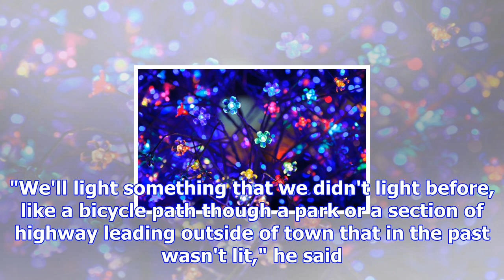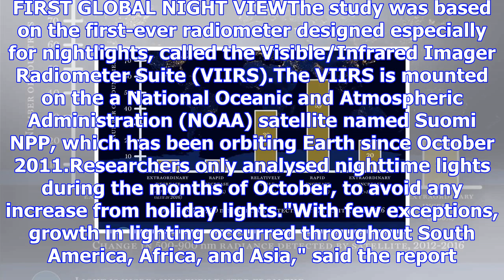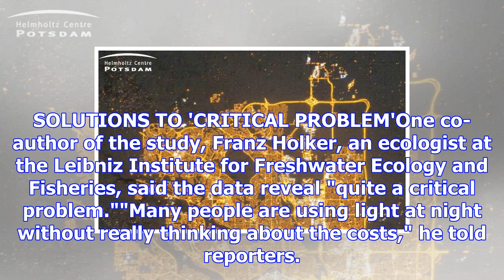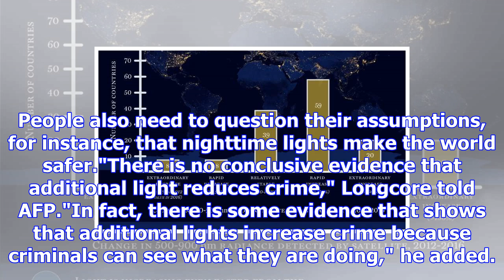Energy-saving leds boost light pollution worldwide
MIAMI: They were supposed to bring about an energy revolution - but the popularity of LED lights is ...